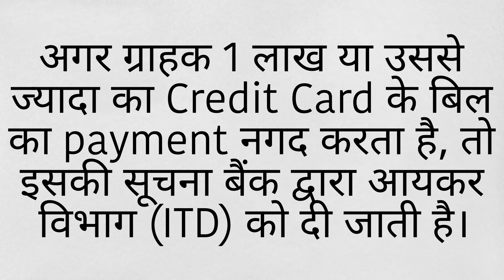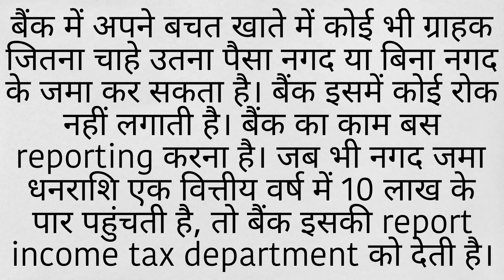High value transactions income tax | Cash Deposit limit in saving account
Doston, aaj ke video mein hum detail mein jaanenge ki kin transactions se income tax notice aa sakti hai aur saath mein yeh bhi janenge ki savings account mein cash deposit ki kya limit hai. Agar apka topic se related koi bhi sawaal hai to mujhse comment karke puchein, main jawaab jarur dunga aur agar aap apne kisi topic par mujhse video chahte hain to comment mein mujhe jarur batayein, agar ho sakega to main uspar video jarur banaunga.